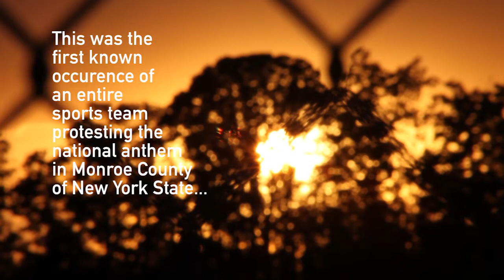World of Inquiry Soccer Team Protests National Anthem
On Sept. 27, 2016, for the first time in Monroe County (Rochester, NY), an entire sports team protested the national anthem.

Video and Edit by Rajesh Barnabas for Rochester Indy Media